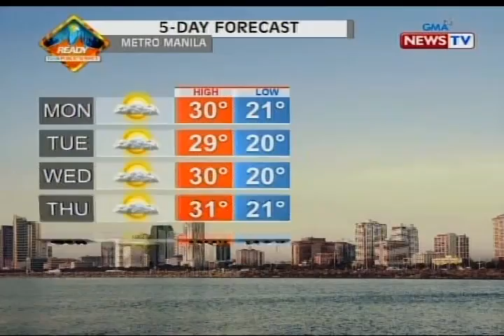BT: Weather update as of 12:16 p.m. (February 8, 2015)